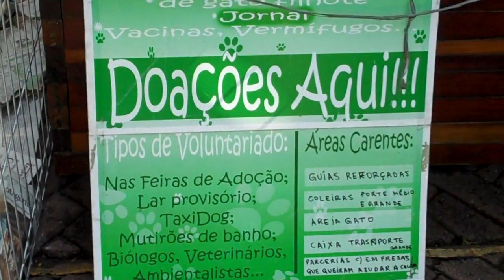Adoção de Cães e Gatos na avenida Paulista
Projeto Natureza em Forma: sextas, sábados, domingos e feriados das 11h às 19h. Local do vídeo: avenida Paulista com alameda das flores (ao lado do banco Real)

- Jamais procrie seu cão. Evite aumentar o problema da super população canina.

- Adote com responsabilidade. Um animal não é um brinquedo ou objeto e deve ser cuidado a vida toda.

- Um cão necessita de alimentação adequada, banhos regulares, passeios diários, exercício, disciplina e afeto.